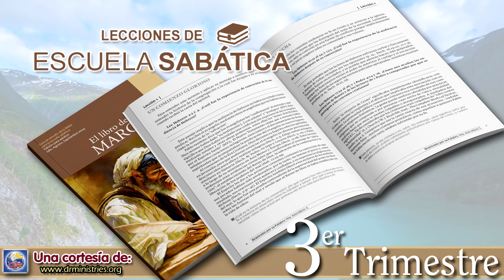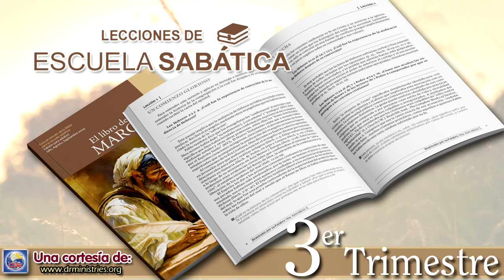Escuela Sabatica - Lectura 30 de Julio del 2024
EN LA MONTAÑA RUSA CON JESÚS

Lee Marcos 5:21 al 24. ¿Qué características de Jairo se destacan en particular?

Los dirigentes religiosos como Jairo no eran típicamente amigos de Jesús (ver Mar. 1:22; 3:2, 6; Luc. 13:14). Por lo tanto, todo parece indicar que estaba desesperado. Esta desesperación se hace evidente al postrarse ante Jesús. Su ruego resulta comprensible para cualquier padre; su hija está agonizando. Pero tiene fe en que Jesús puede ayudarlo. Sin pronunciar una sola palabra, Jesús parte con el padre rumbo a su casa.

Lee Marcos 5:25 al 34. ¿Qué interrumpe la marcha hacia la casa de Jairo?

El relato se traslada súbitamente a otra escena que evoca piedad. Una mujer sufre terriblemente a causa de una enfermedad durante doce años. Esta historia acerca de Jairo y de la mujer enferma es el segundo relato sándwich de Marcos (ver Mar. 3:20-35, que fue estudiado en la lección 3). En esta historia, los dos personajes contrastantes, Jairo y la mujer, acuden a Jesús en busca de ayuda.

La mujer se acerca a Jesús desde atrás y toca su manto. Inmediatamente recupera la salud. Pero Jesús se detiene y pregunta: ¿Quién ha tocado mi ropa?”

La mujer, que había estado tan enferma, estaba de pronto recuperada. Pero temía que Jesús estuviera disgustado por lo que había ocurrido. Aquello fue un viaje vertiginoso para las emociones de ella. Pero Jesús quería sanar su alma, no solo su cuerpo.

Volviendo a Jairo (ver Mar. 5:35-43), también su experiencia fue un viaje vertiginoso para este principal de la sinagoga. Jesús solo permitió que Pedro, Santiago y Juan lo acompañaran, junto con los padres de la muchacha. Jesús declara entonces que ella no está muerta, sino dormida. Hace salir a todos los plañideros y enlutados, y se dirige a la habitación donde yace la niña muerta. Tomando su mano, dice: “talita cumi”. Marcos traduce estas palabras: “Niña, a ti te digo, levántate”. La palabra talita significa en realidad “cordero” y pudo haberse tratado de una expresión cariñosa acostumbrada para designar a un niño en el ambiente del hogar. La orden de que nadie lo supiese es parte del patrón teológico revelación/secreto que recorre el Evangelio de Marcos y que apunta a quién es Jesús; algo que, en última instancia, no puede permanecer oculto.

Narrado por: Miguel Paez
Desde: Bogotá, Colombia